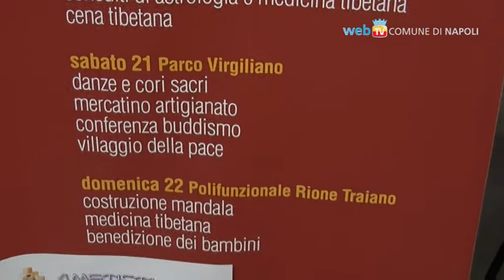I monaci tibetani a Napoli per il tour mondiale della pace interiore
I Monaci Tibetani del Monastero Gadhen Shartse Norling saranno a Napoli, dal 16 al 22 aprile  nell'ambito del XII tour per la pace interiore e mondiale.
L'evento è realizzato dai Monaci con la benedizione del Dipartimento di Religione e cultura dell'Amministrazione centrale di Sua Santità il Dalai Lama, la coordinazione mondiale dell'Associazione Multiculturale Inkarri e l'organizzazione del Centro Culturale Ametista di Napoli.
Il Tour ha lo scopo di condividere la pace Interiore e l'incontro delle Tradizioni Sacre Orientali ed Occidentali attraverso cerimonie, canti e danze appartenenti alle tradizioni tibetane ed a quelle delle regioni che percorre nel mondo.